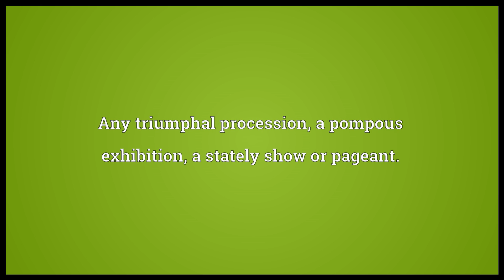Triumph Meaning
Video shows what triumph means. A conclusive success following an effort, conflict, or confrontation of obstacles; victory; conquest.. A magnificent and imposing ceremonial performed in honor of a victor.. Any triumphal procession; a pompous exhibition; a stately show or pageant..  triumph pronunciation. How to pronounce, definition by Wiktionary dictionary. triumph meaning. Powered by MaryTTS